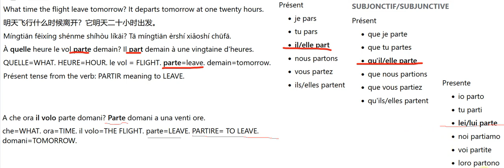À quelle heure le vol parte demain Learning Center: